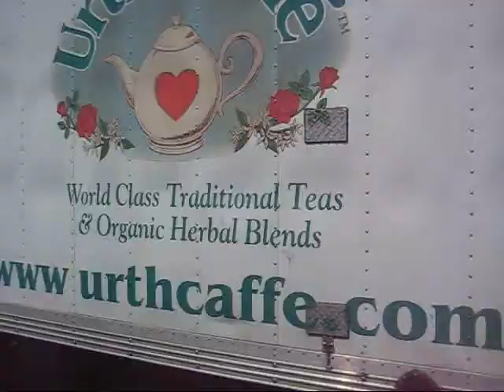VLOG! I GOT TOWED! Urth Caffe - April 27, 2013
Hi! I realized that I didn't have to stop vlogging.. so 6 months later, here I am starting up again! :}

My friends and I hang around downtown LA and Glendale. We catch up, eat, do a photoshoot, shop, and it wouldn't be a complete weekend if we didn't run into trouble! And unfortunately, it was my turn to experience bad luck!